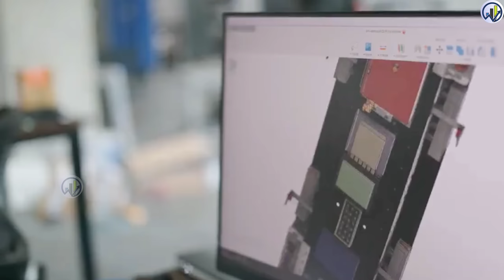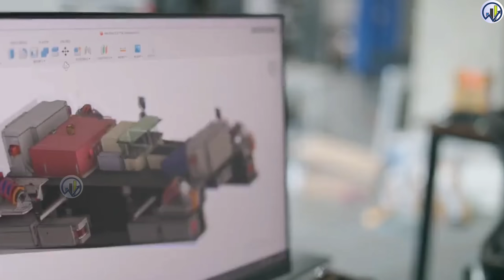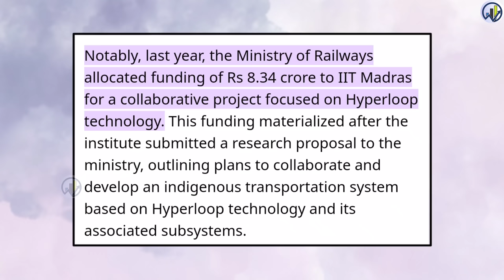IIT Scientist Develops "World's Fastest Bullet Train" with 3X times SPEED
IIT Madras students created the train of the future! Delhi to Mumbai directly in 2 hours, Finance Minister Nirmala Sitharaman praised
Hyperloop Technology: Some students of IIT Madras have prepared a prototype based on Hyperloop technology, which will change the entire scenario of transportation. With this technology you can reach Mumbai from Delhi in just 2 hours.

CC: tellmystory
aircraft manufacturing
Indian Railways
MRIDC
hydrogen fuel
industrial applications
TRACKING SYSTEM
longest tunnel
cheapest electric car
Tata Nano